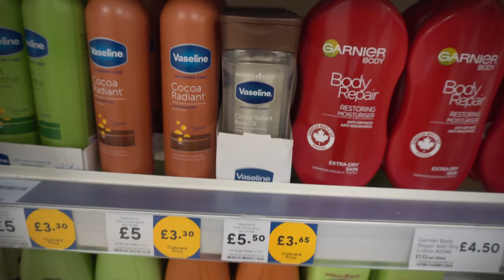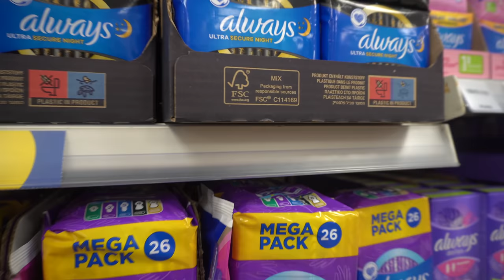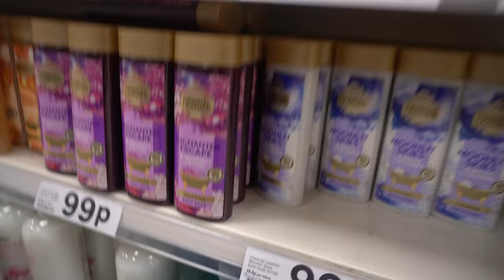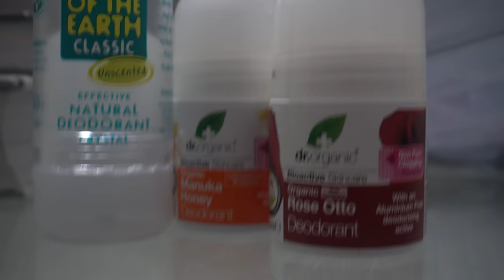STOCKING UP OUR MONTHLY ESSENTIAL and My Children Personal care haul